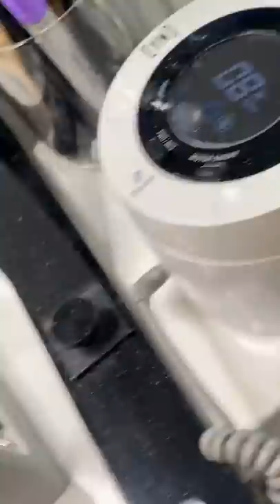Nail School | How to Remove and Reapply Gel Polish - Vertical Video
In today's video Greg goes into details on how to get quicker and improve your service time when working with gel polish removals. 🤫 He also shows off some of our new gel polish colors launching for our Black Friday Sale this year!